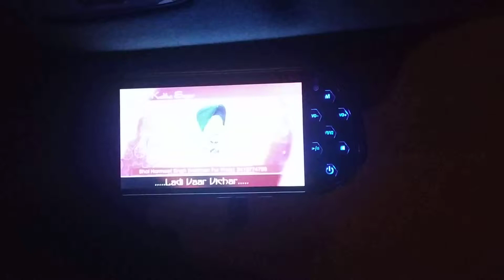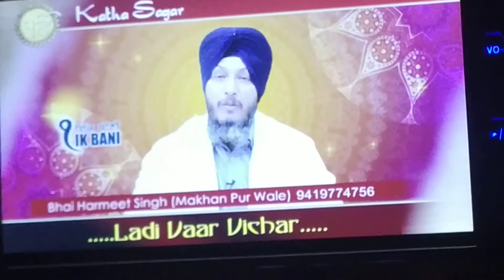Frida joban jande na drha bhai Harmeet singh jammu